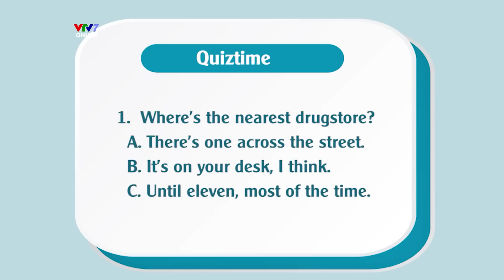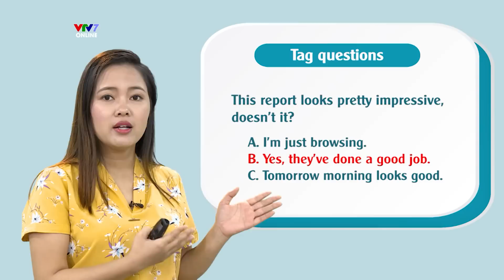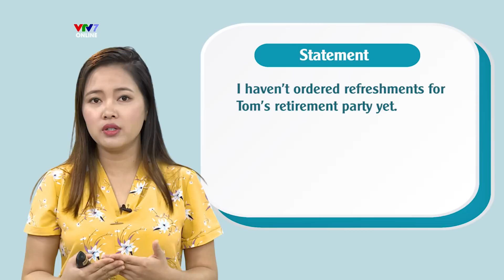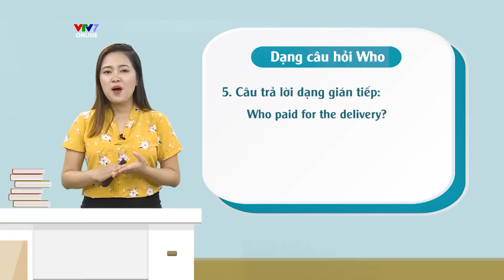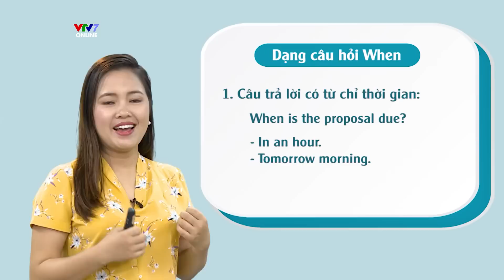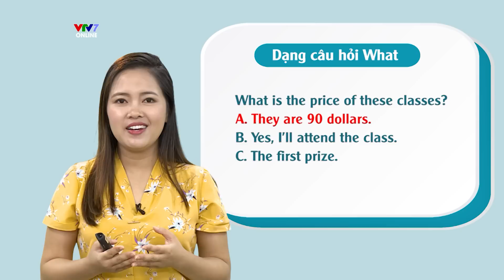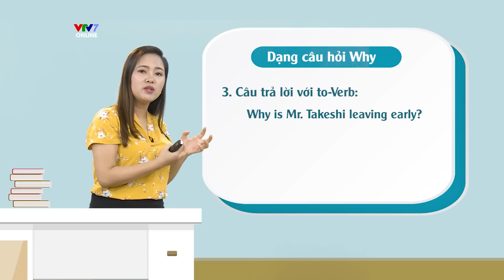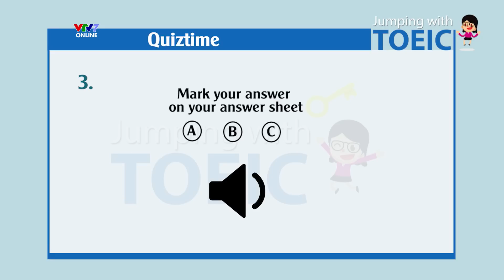JUMPING WITH TOEIC | Số 13: Part 2 (Listening) - Information question cần chú ý điều gì?